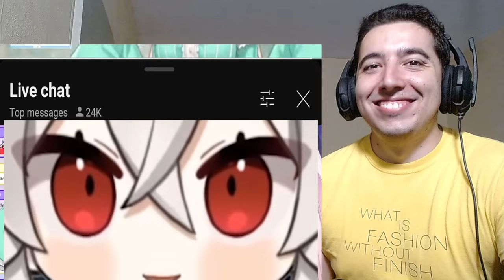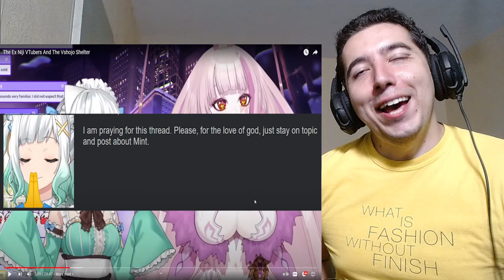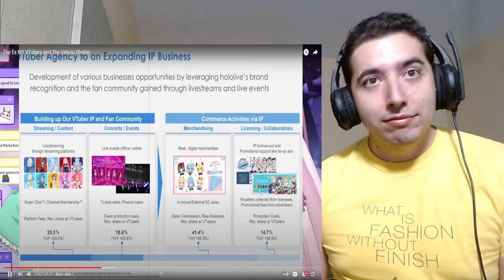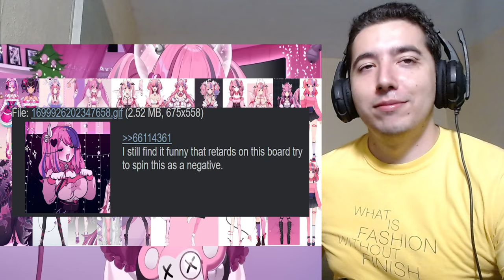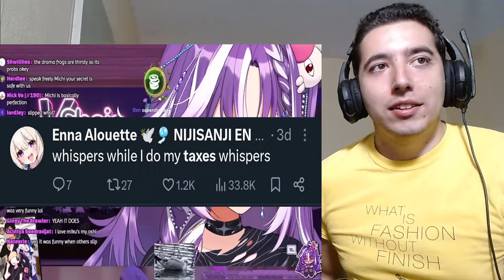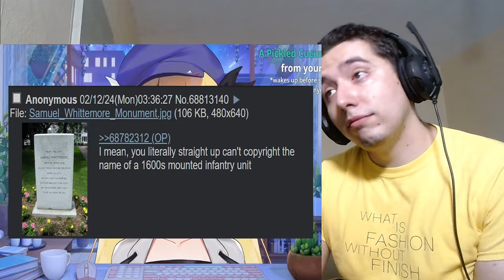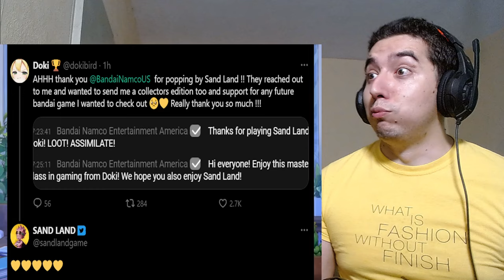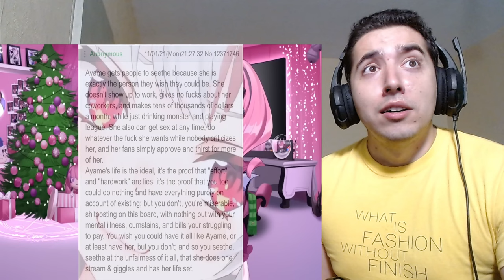The Ex Niji VTubers And The Vshojo Shelter Reaction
Hey hey everybody today we are reacting to a very requested channel parrot4chan Lets go !

About me.